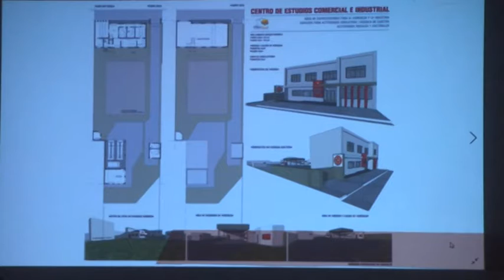FIRMA DE CONVENIO ENTRE LA COMUNA DE SAN CARLOS SUD Y BOMBEROS VOLUNTARIOS